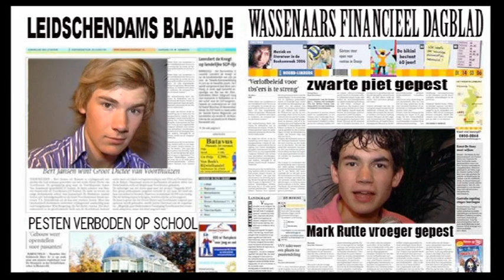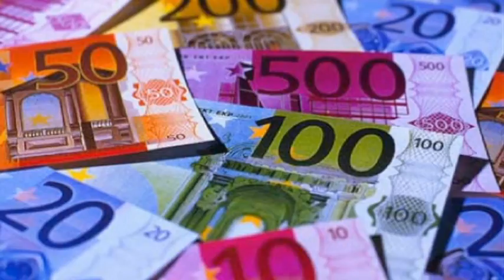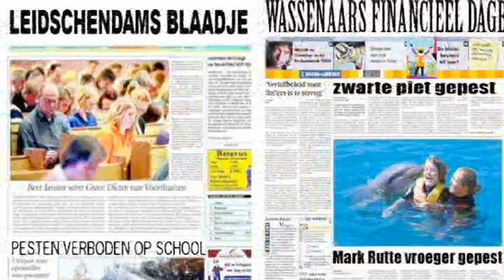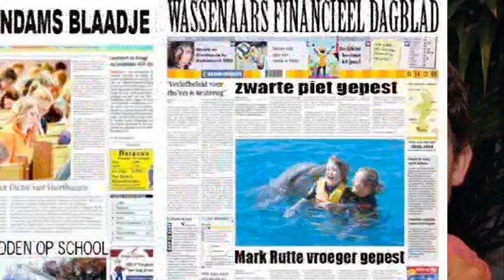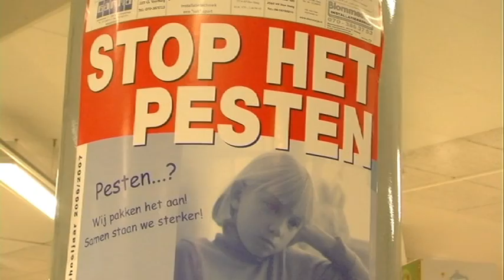De Liedjes Piet is ziek herst